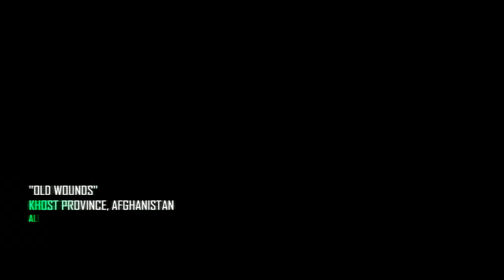Rad Crew TV: Call of Duty: Black Ops 2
Are Fløgstad, Stian Askeland, Aleks Hakestad og Jostein Hakestad tar en titt på kampanjen i Black Ops 2 og finner ut at fremtiden er full av dubstep. BLOPS!

RadCrew.net er et norsk geek-nettsted der du finner podcaster, artikler og videoer som denne!  Besøk oss :)